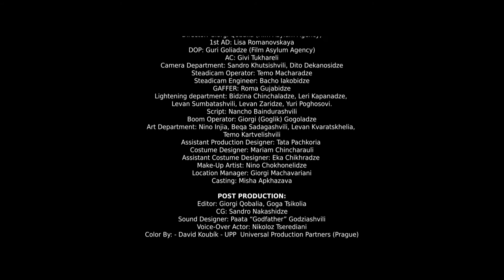FINCA Bank Deposits (Making of)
AGENCY TEAM:

Chief Creative Officer: Vato Kavtaradze
Creative Director: Bibi Asatiani
Copywriter: Nino Gordeladze
Art Director: Irina Sakvarelidze
Account Manager: Vaska Chubinidze
Strategic Planner:  Lado Malazonia
Designer: Mishka Nemsadze
Art Supervisor: Matassi Sulakauri
Digital Project Manager: Sandro Javakhishvili

MARKETING TEAM:
Mariam Esebua, Nata Oboladze, Keti Goliadze, Levan Makharadze, Nino Beridze

PRODUCTION TEAM:

Production:

Production and Post-Production Manager: Natia Nikoleishvili
Producers: Tamuna Morchiladze, Zuka Gharibashvili, Lisa Romanovskaya
Director: Giorgi Qobalia (Film Asylum Agency)
1 st AD: Lisa Romanovskaya
DOP: Guri Goliadze (Film Asylum Agency)
AC: Givi Tukhareli
Camera Department: Sandro Khutsishvili, Dito Dekanosidze
Steadicam Operator: Temo Macharadze
Steadicam Engineer: Bacho Iakobidze
GAFFER: Roma Gujabidze
Lightening department: Bidzina Chinchaladze, Leri Kapanadze, Levan Sumbatashvili,
Levan Zaridze, Yuri Poghosovi.
Script: Nancho Baindurashvili
Boom Operator: Giorgi (Goglik) Gogoladze
Art Department: Nino Injia, Beqa Sadagashvili, Levan Kvaratskhelia, Temo Kartvelishvili
Assistant Production Designer: Tata Pachkoria
Costume Designer: Mariam Chincharauli
Assistant Costume Designer: Eka Chikhradze

Make-Up Artist: Nino Chokhonelidze
Location Manager: Giorgi Machavariani
Casting: Misha Apkhazava
Post Production:

Editor: Giorgi Qobalia, Goga Tsikolia
CG: Sandro Nakashidze
Sound Designer: Paata “Godfather” Godziashvili
Voice-Over Actor: Nikoloz Tserediani
Color By: - David Koubík - UPP Universal Production Partners (Prague)
Making of – Makho Kipshidze